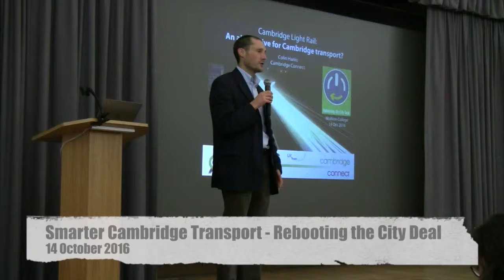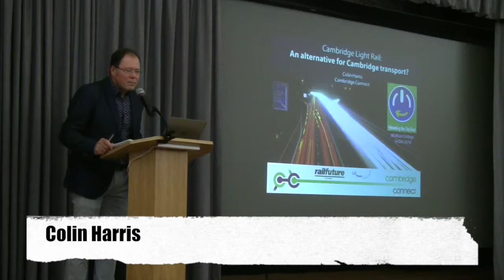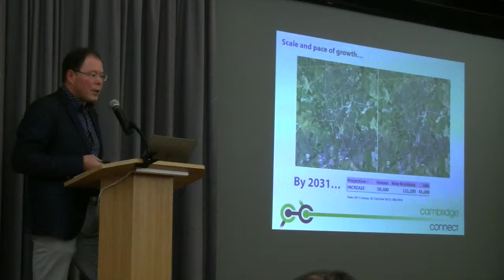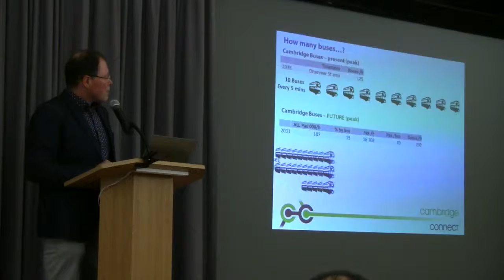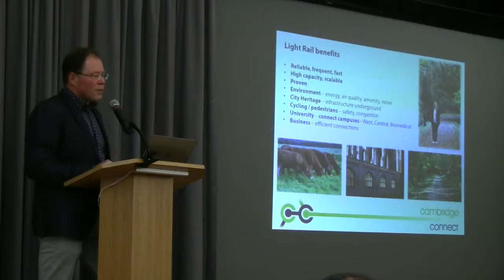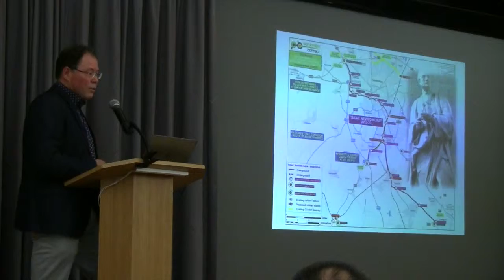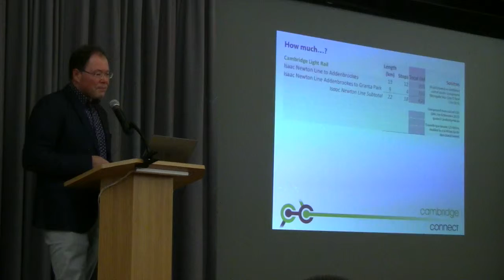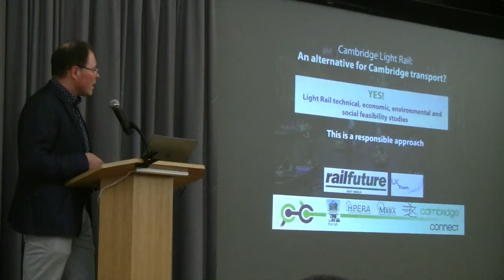Colin Harris Proposes a Light Rail System for Cambridge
Smarter Cambridge Transport - Rebooting the City Deal - 14 October 2016